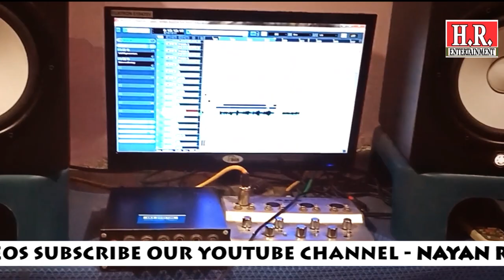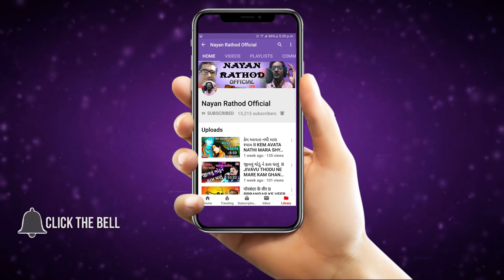Avi Rudi Ajavali Raat_આવી રુડી અજવાળી રાત_Gujrati Traditional Song_#NayanRathodOfficial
H.R.Entertainment Presents

♪ Album/Song : Avi Rudi Ajavali Raat_આવી રુડી અજવાળી રાત_Gujrati Traditional Song_#NayanRathodOfficial
♪ Singer : Karan Bambhava
♪ Lyrics : Traditonal
♪ Producer : H.R.Entertainment
♪ Director : Nayan Rathod